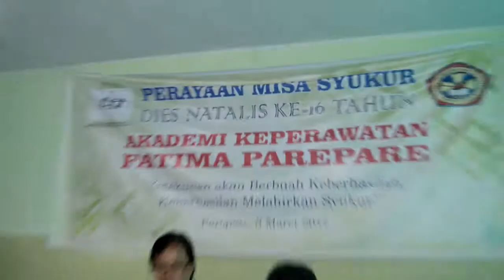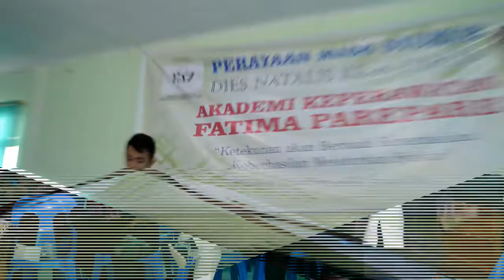DIES NATALIS 2017 Akademi Keperawatan Fatima Parepare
Dies Natalis Program Diploma III Keperawatan